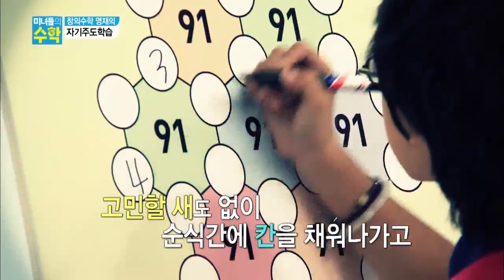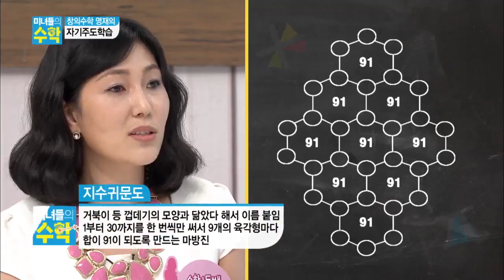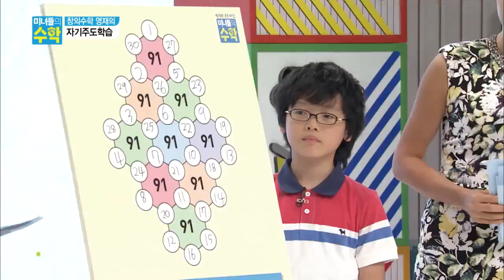미녀들의 수학 - Ep.2 : 자기주도학습을 통해 지수귀문도를 풀어라!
[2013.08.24 방송] 반복적인 암산 훈련에 지친 우리 아이 구출작전! 대학입시를 좌우하는 초등수학! 올바른 교육 방법부터 시크릿 공부법까지! 수학 미녀군단이 전하는 필수 노하우! 발칙한 공부방법 미녀들의 수학!